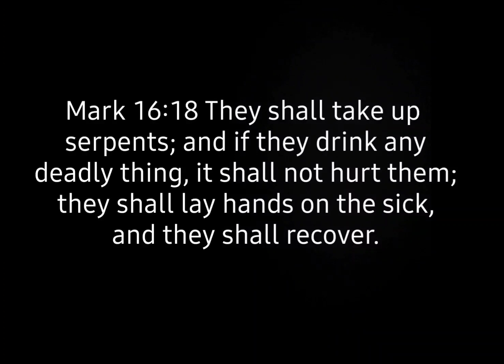Heal The People 🤲